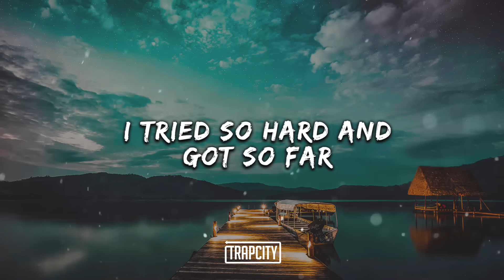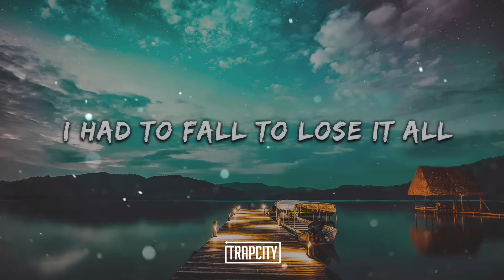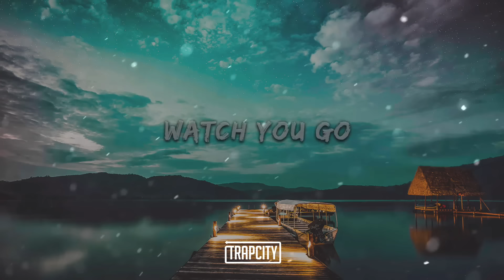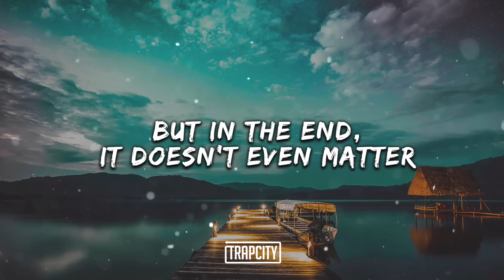Linkin Park - In The End (Mellen Gi & Tommee Profitt Remix) [Lyrics]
Linkin Park - In The End (Trap Remix)
Linkin Park - In The End (Remix)
Linkin Park - In The End
Linkin Park
Tommee Profitt - In The End (Trap Remix)
Tommee Profitt - In The End (Remix)